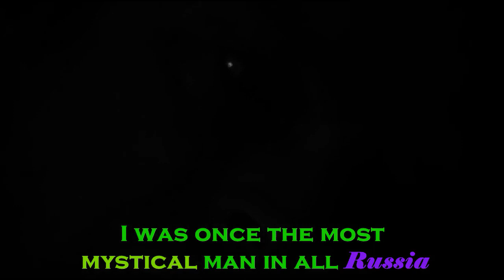HMV: Chucky sings “In The Dark Of The Night"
Hello everyone, I am finally back with another video! I am sorry for not uploading for months as I have been busy with college. I just don't get time nowadays to make videos.

 Video Summary- Chucky seeks revenge on Kyle and plots to kill her.

The music and clips used in this video are not owned by me. The music rightfully belongs to 20th Century Fox / Walt Disney Pictures.